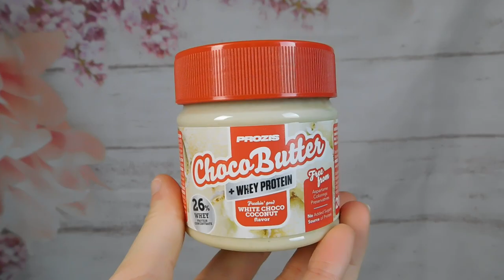RECENSIONE DELLE CHOCOBUTTER DI PROZIS 😋| BONBON, NUTCHOC, CIOCCOLATO BIANCO E COCCO 🥥 🍫 | GA